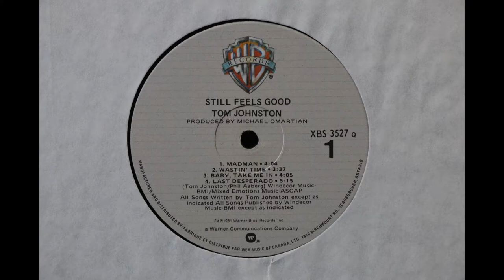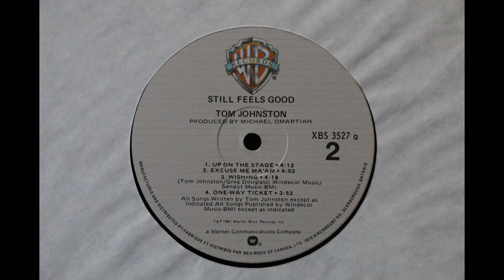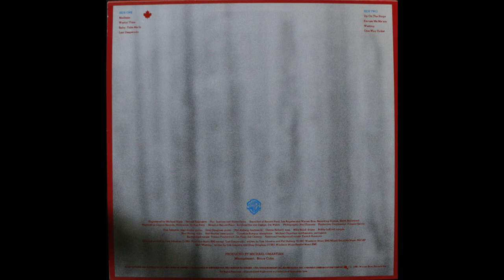Tom Johnston - Still Feels Good (1981) [Complete Album]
Tom Johnston was (and still is) one of the leading creative forces in the Doobie Brothers.

In 1976 Tom Johnston left the Doobie Brothers and launched a solo career during which he released two albums: Everything You've Heard Is True (1979) and Still Feels Good (1981).

Both are very good albums – they sound like Doobie Brothers albums – but, surprisingly, they had little commercial success and were deleted from the Warner Brothers catalogue by the late 1980's.

Still Feels Good was released on Warner Brothers Records in 1981 under catalogue number XRS 3527.

The audio here was taken from a 1981 Canadian pressing of the original vinyl LP.

1. Madman                                    0:00
2. Wastin' Time                             4:06
3. Baby, Take Me In                     7:44
4. Last Desperado                       11:49
5. Up On The Stage                    17:08
6. Excuse Me Ma'am                  21:24
7. Wishing                                  25:25
8. One Way Ticket                     29:46

Album credits:

Tom Johnston – vocals, guitar;
Greg Douglass – guitar;
Phil Aaberg – keyboards;
Dennis Belfield – bass
Mike Baird – drums;
Bobby LaKind – congas;
Novi Novog – viola;
Red Rhodes – steel guitar;
Cornelius Bumpus – saxophone;
Michael Omartian – synthesizers, percussion;

Producer: Michael Omartian
Engineer: Michael Stone

Recorded at The Record Plant, Los Angeles and Warner Brothers Recording Studios, North Hollywood, CA

Note: this album has been released on CD by various re-issue labels but has not been consistently available commercially since the 1980's.